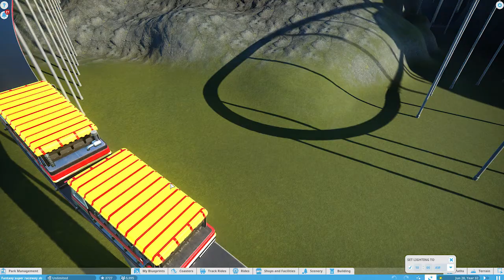Woah an Update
Woah, wow, holy cow, an update!
Hey guys still i'm still living. i give a 'brief' update on the status of the channel as well as myself. along with some future channel guff?